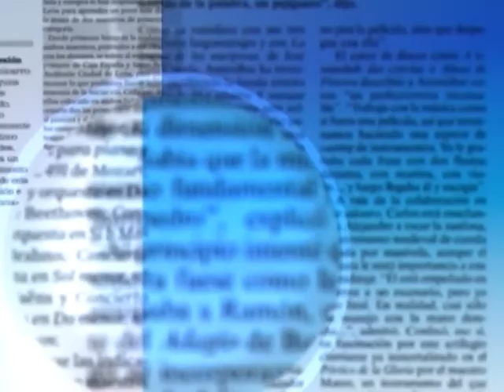entrevista en la lupa